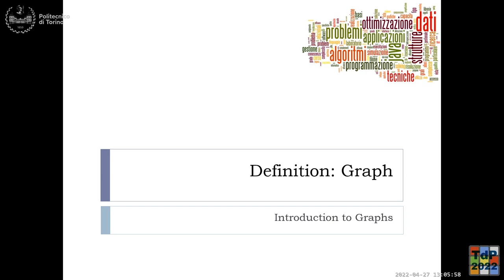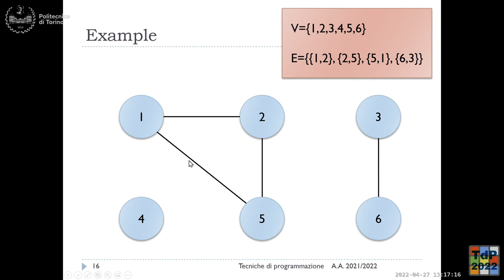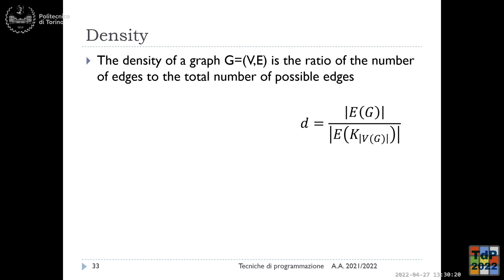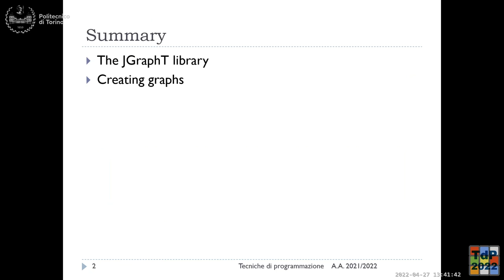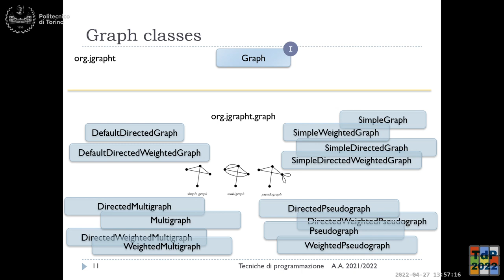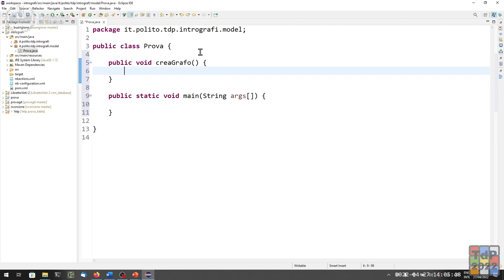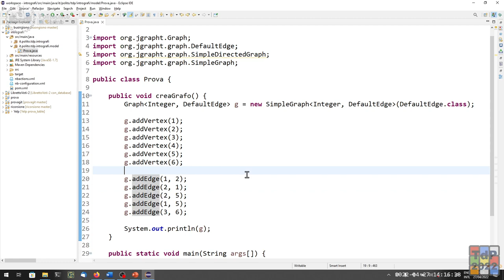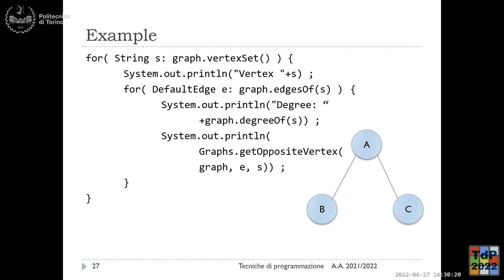TdP-2022-L22: Introduzione ai grafi ed alla libreria JGraphT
Lezione 22 del 27/04/2022: Introduzione ai grafi ed alla libreria JGraphT.